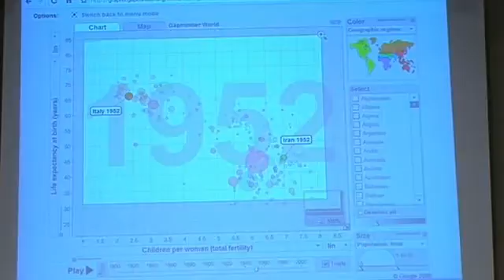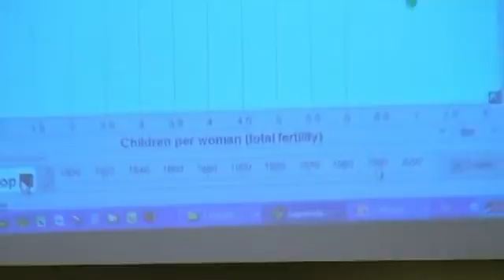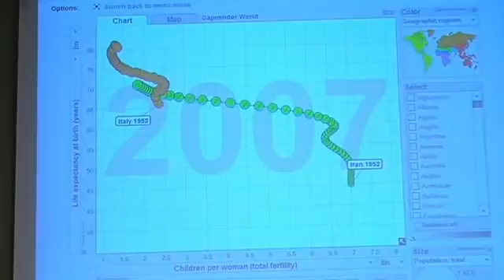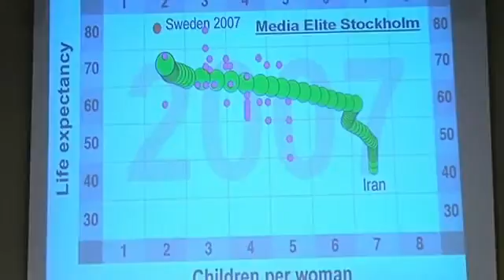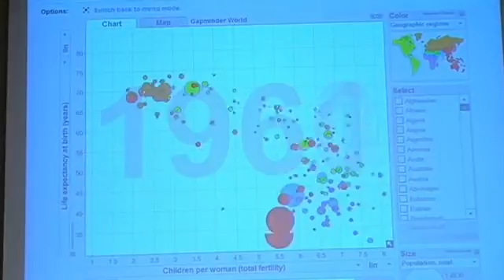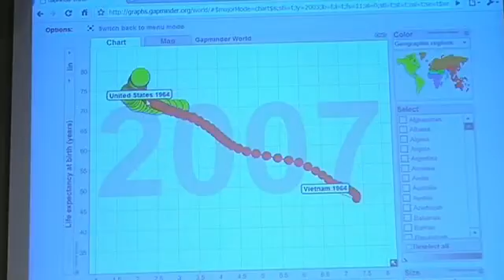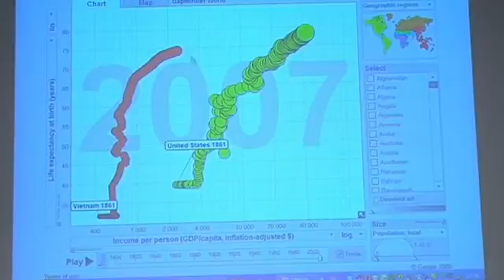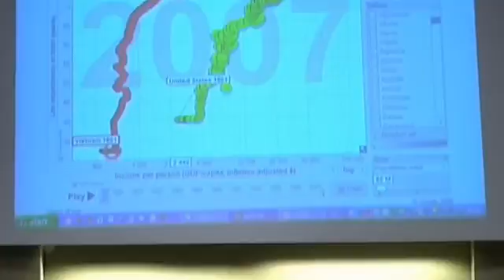Hans Rosling - The Old Man and Google, (2/5)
From the SSES Startup Seminar with Hans Rosling, the founder of Gapminder and the Trendalyzer software, which was acquired by Google in 2006.

Gapminder is a non-profit venture promoting sustainable global development and achievement of the United Nations Millennium Development Goals by increased use and understanding of statistics and other information about social, economic and environmental development at local, national and global levels.

On their website they describe themselves as a modern museum that helps making the world understandable, using the Internet.

Hans Rosling is Professor of Global Health at Karolinska Institute and Director of the Gapminder Foundation. Hans has given several talks for TED.com and they have become some of the most popular TEDTalks of all times.

The Stockholm School of Entrepreneurship is recognised around the world as a leading academic facility in the area of innovation and entrepreneurship.

The school utilises the exciting and diverse academic environments of its member institutions (KI, KTH, SSE, Stockholm University and Konstfack), gathering their innovative and entrepreneurial competencies all under one roof in a joint education programme.

Open Entrepreneurship is an open platform for knowledge sharing and collaboration between entrepreneurs, innovators, companies, business leaders, students, universities, and scientists
Our mission is to inspire the future entrepreneurs of the world, by organizing the world's open knowledge on entrepreneurship and innovation.